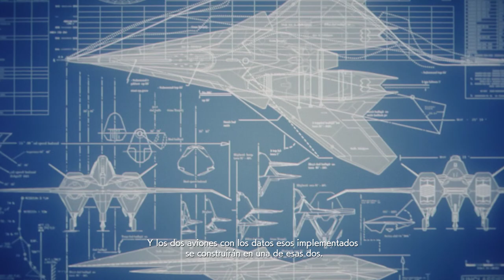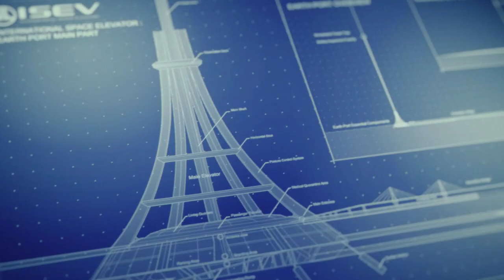Ace Combat 7 Skies Unknown Español | Misión 19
Si claro, no será problema para Trigger... xd